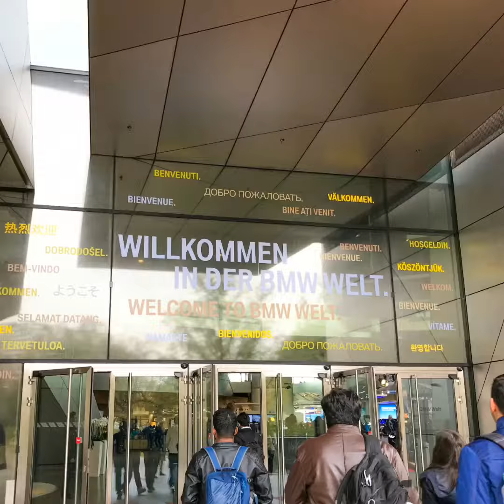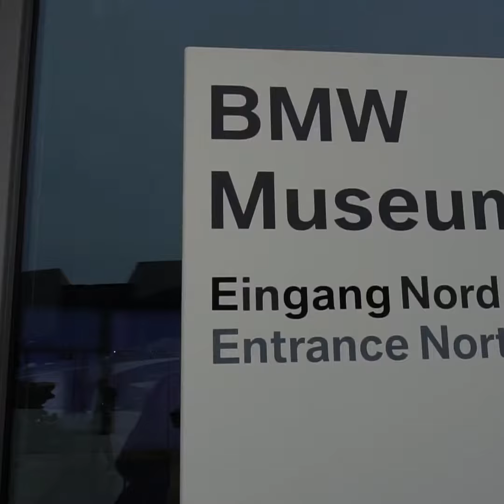NEC Industrial Visit: BMW Plant Tour (Short Film)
In October 2018, students took part in a private tour of the BMW Group Plant Munich, home of the BMW 3 Series.